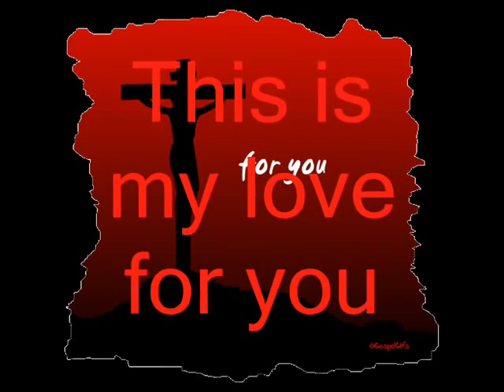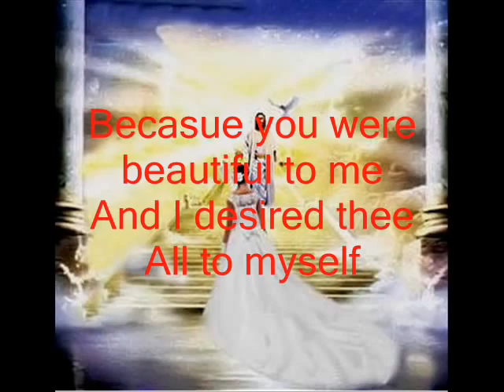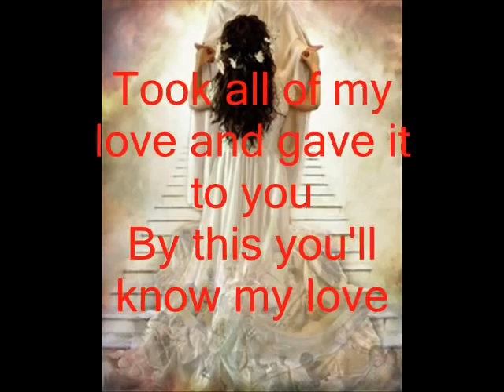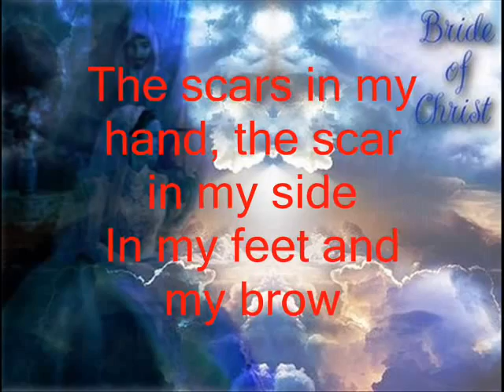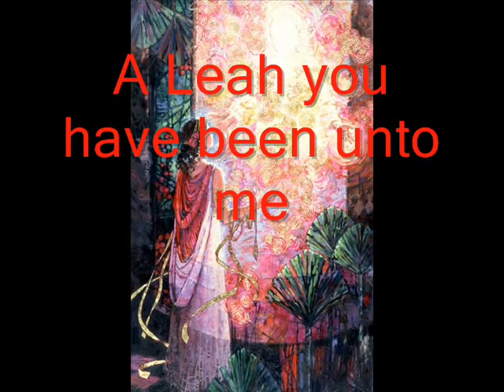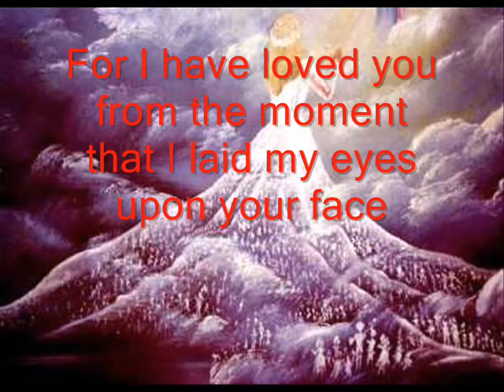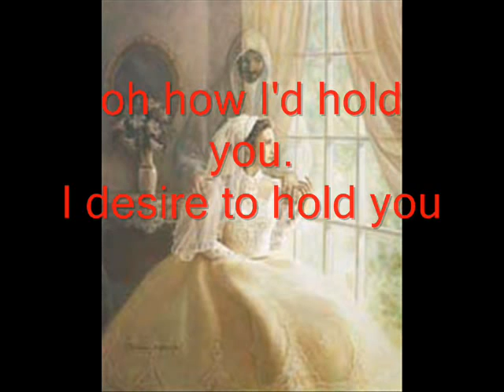Jesus love song to His bride worship by Heather Chaney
Beautiful Love song from Jesus, our Bridegroom,  This is exactly how the Lord lives with each one of us, both NOW and for eternity.